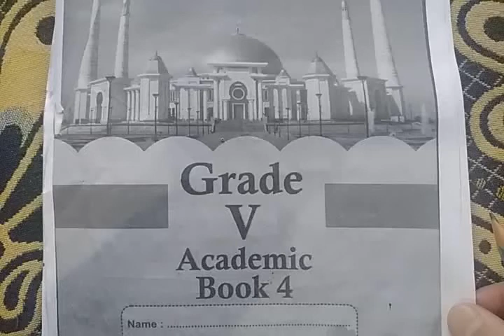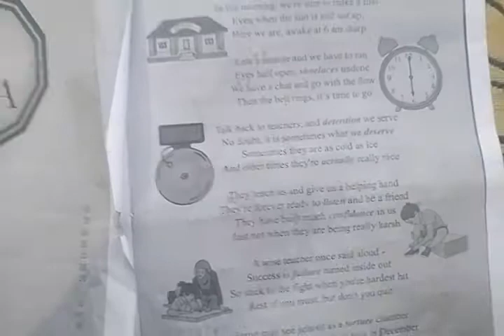Std 5th sub eng. Lec 2 Bk 4